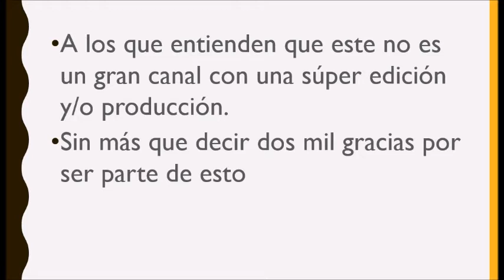DOS MIL GRACIAS/DOS MIL SUSCRIPTORES